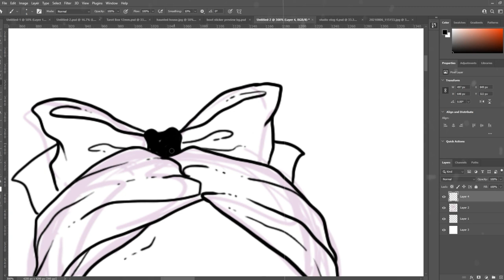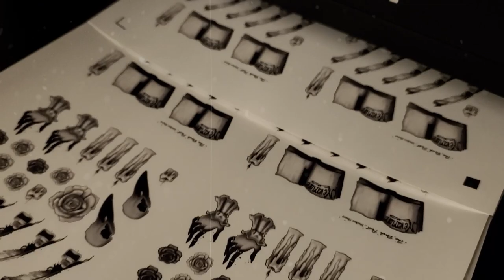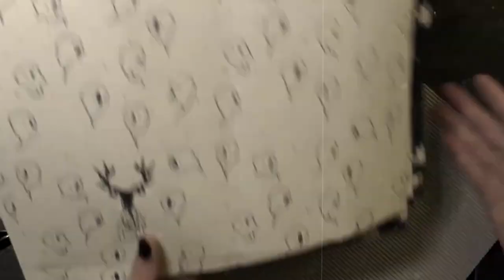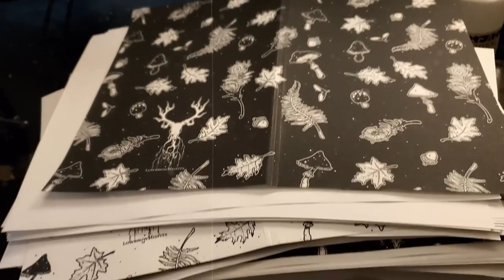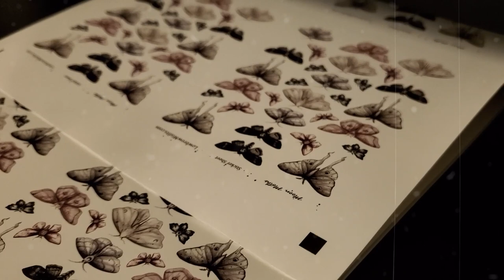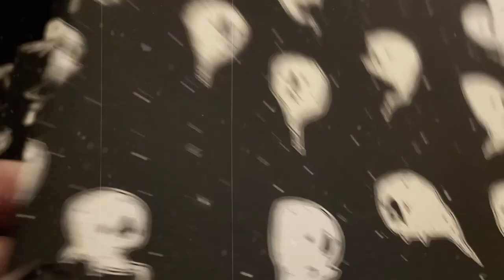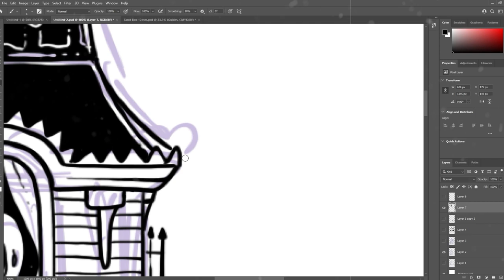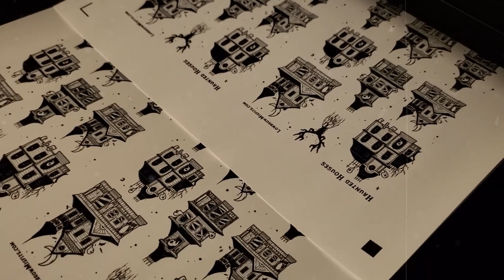Studio Vlog No.5 💀 Halloween art👻 Making notebooks, restocking and cutting stickers...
✧･ﾟ: *✧･ﾟ:* Spooky things happening around the studio... Working on Halloween art and new releases while I get restocked. ✧･ﾟ: *✧･ﾟ:*

Track: Spooky Scary Skeletons (Voldo Remix)
Check out the artist's pages!
The Entertainer - E's Jammy Jams
Magical Dirt - Sir Cubworth
Dance of the U-Boat - Aakash Gandhi
Music Created By : Robert Austin
Song Title: Elegy Of Death PT 2
Music Created By : Andrian Von Ziegler
Song Title: Necromancy
Not for use in other commercial uses. Must give credit.